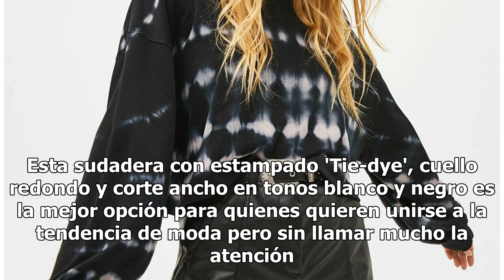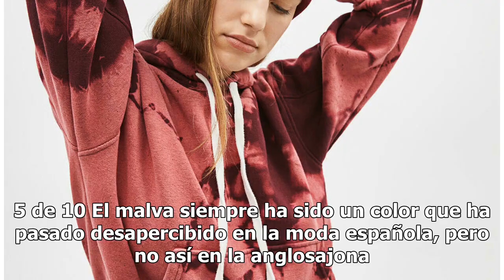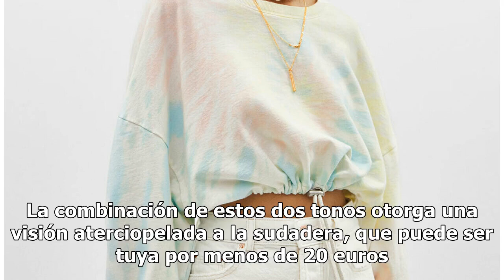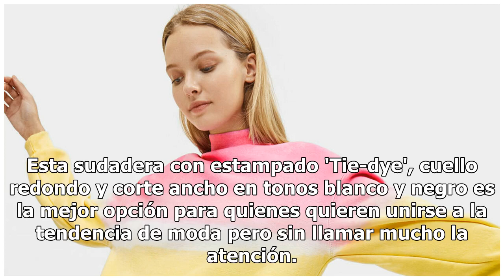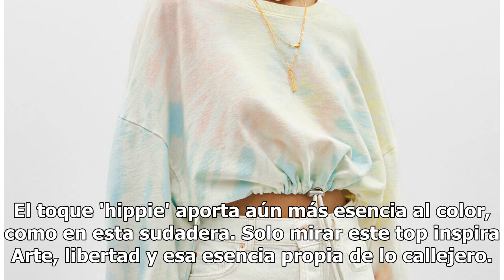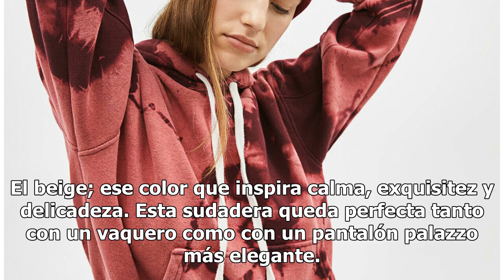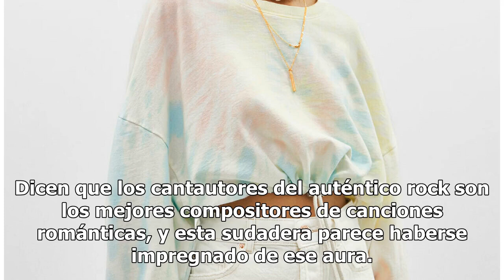La moda 'tie-dye' ha vuelto pisando fuerte: la tendencia 'hippie' que se adueña de tu armario